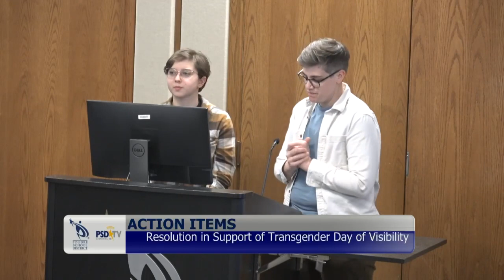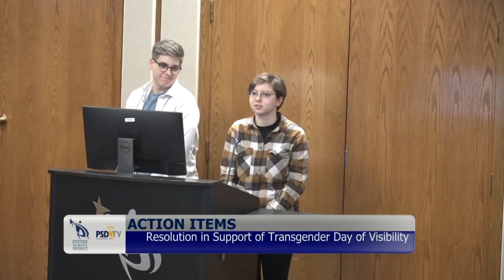Resolution in Support of Transgender Day of Visibility